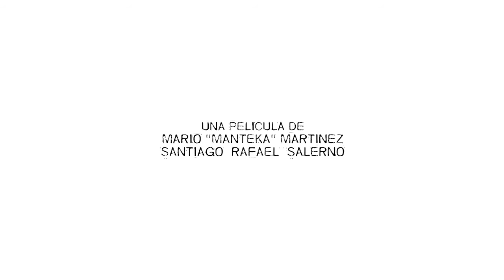Semilla Documental - La primera escuela de cine de Latinoamérica (Teaser 1)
"Semilla Documental - La primera escuela de cine de Latinoamérica"

Trabajo Audiovisual Final "Tesis" en proceso de investigación sobre la primera escuela de cine en Argentina y Latinoamérica, a cargo de los estudiantes Santiago Salerno y Mario "Manteka" Martinez, para finalizar la Tecnicatura en el Instituto Superior De Cine Y Artes Audiovisuales De Santa Fe.

SINOPSIS:
A sesenta años de la creación del Instituto de Cinematografía de la Universidad Nacional del Litoral, en plena Revolución Fusiladora, ex docentes y egresados traen al presente los conflictos que generaron sus audiovisuales críticos al capitalismo. Pese a la clausura definitiva en 1975, para estos ex docentes y egresados, la lucha sigue desde las nuevas escuelas de cine que abrieron en Argentina y Latinoamérica.

Fomentos obtenidos:
Beca Bicentenario a la Creación 2016 del Fondo Nacional de las Artes